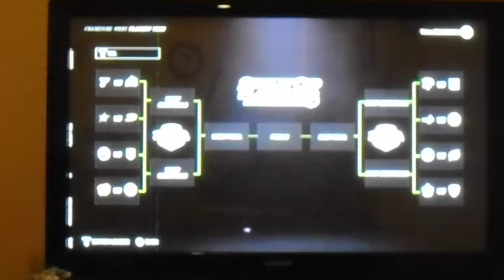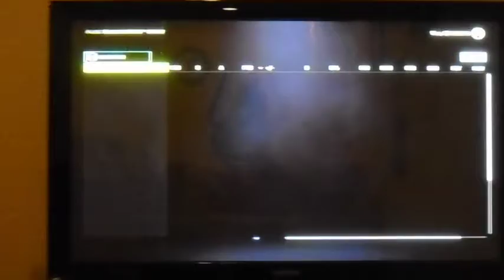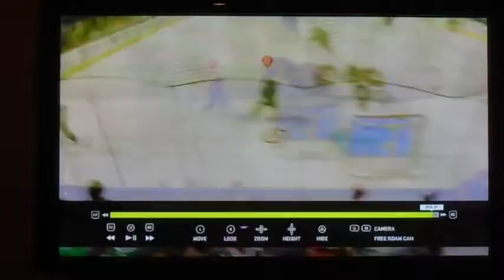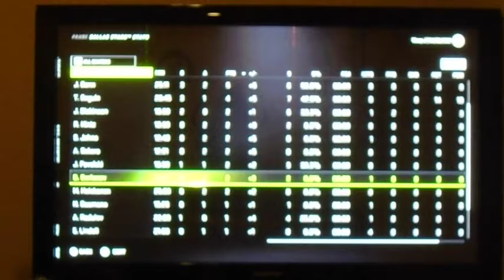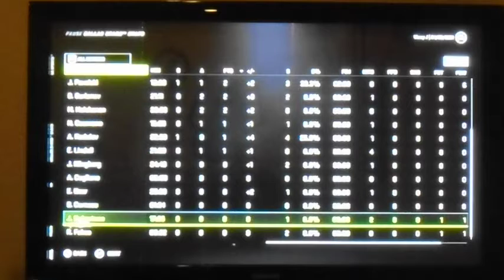THE PLAYOFFS ARE HERE! | NHL 21 | Franchise #7